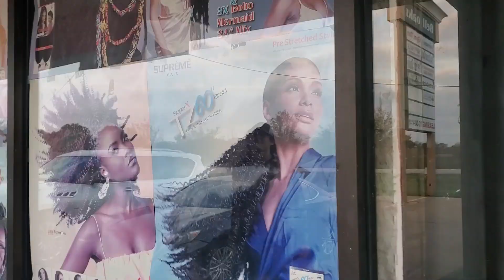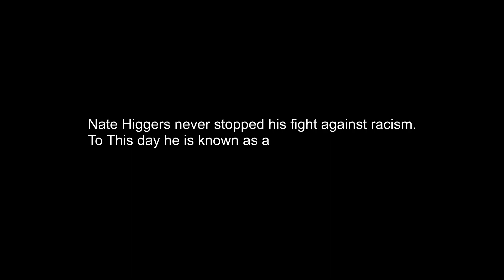The Ballad of Nate Higgers (Ep.1)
A fight to end racism